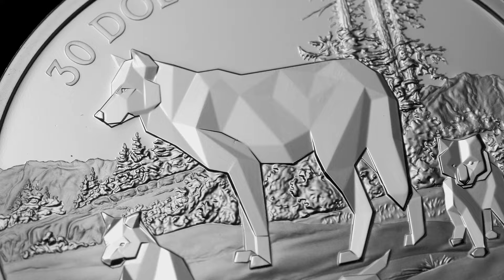Pure Silver Coin – Multifaceted Animal Family: Timber Wolves (2024)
Wolves have traditionally symbolized confidence and courage in the wild, but they also exhibit such traits as dedication and loyalty, as evidenced by their close family and social bonds. These very traits are on display on the third Multifaceted Animal Family coin, where a mother timber wolf watches over her three curious pups, in another tender moment that unfolds in the Canadian wilderness. This close-knit family has been rendered in a bold geometric art style within a classically engraved scene in order to present a more multifaceted view of the species and the boreal forest ecosystem it inhabits.

Coin #3 in the Multifaceted Animal Family series.